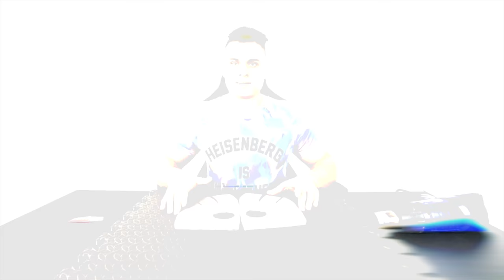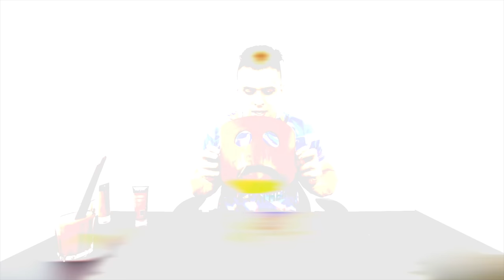🎃 HALLOWEEN W STYLU FORTNITE - SAM ZRÓB MASKĘ! - Fortnite Battle Royale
►Projekt PDF Tęczorożca (Andrew DFT

►Znajdź mnie!